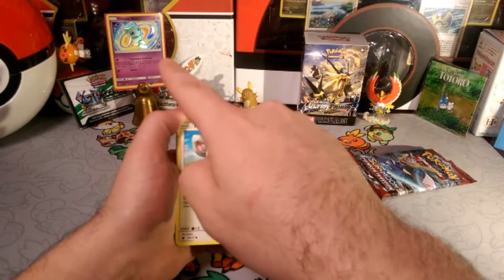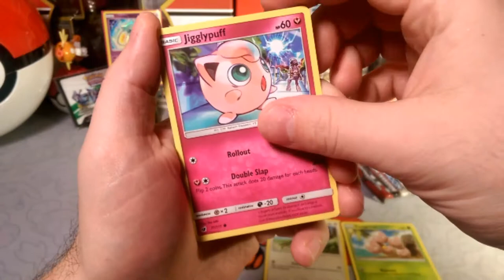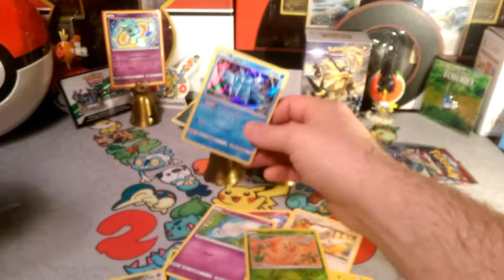Pack a Days #26 Shield Me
Alola Dapper friends, DapperDraby here with you today to bring you another Pokémon tcg pack opening. Crimson Invasion is back in action, at least for a few more days. Pretty soon we'll swipe these packs to left ready to get our hands on the Ultra prism. Let's open them up before we swipe though to see what is inside.